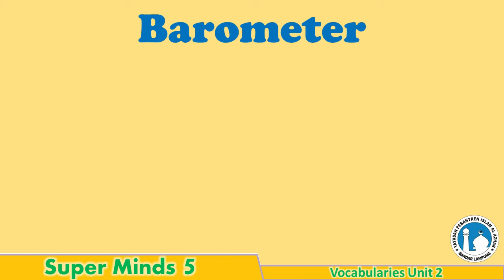G5 - VOCABULARIES UNIT 9